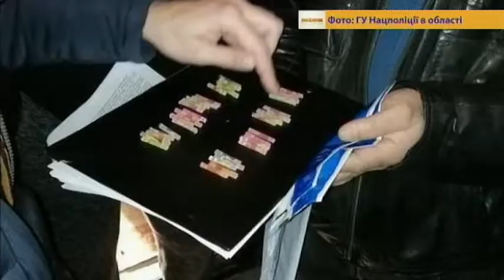29.11.2018 Новини 08:30